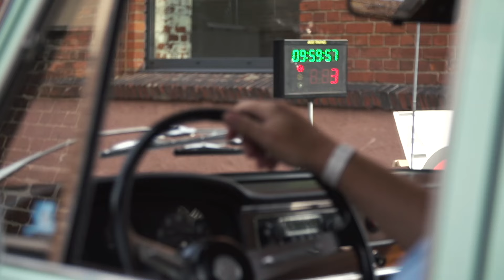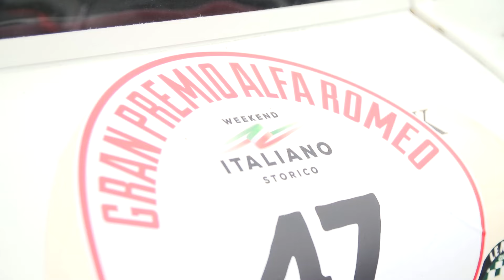Weekend Italiano Storico 2016 Treffen Italienischer Oldtimer in der Klassikstadt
Das Weekend Italiano Storico ist ein Muss für Fans italienischer Automobile. In der Klassikstadt Frankfurt startet die Veranstaltung an Tag 1 mit dem Giro Francoforte, einer Ausfahrt mit klassischen Fahrzeugen italienischer Marken rund um Frankfurt. Das Highlight des zweiten Tages ist der Gran Premio Alfa Romeo bei dem historische Rennfahrzeuge Showrunden auf dem Gelände der Klassikstadt drehen. Mit dabei sind automobile Legenden der Marken Alfa Romeo, Abarth, Alfasud, Fiat, Ferrari, Lamborghini und viele mehr. Quelle

Gerne kannst Du unsere Videos kostenlos auf Deine Seite/Channel hochladen oder einbinden. Wir möchten Dich nur bitten 'die-autotester.com' als Quelle der Clips anzugeben. Zum Download des Full-HD-Clips besuche bitte einfach unsere Seite

Unsere Youtube-Playlists für die-autotester (Deutsch)